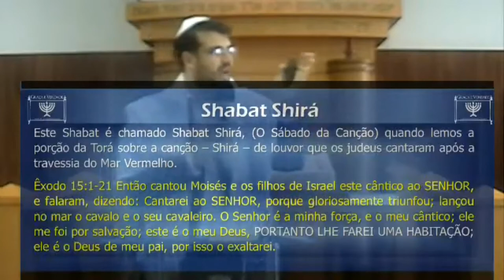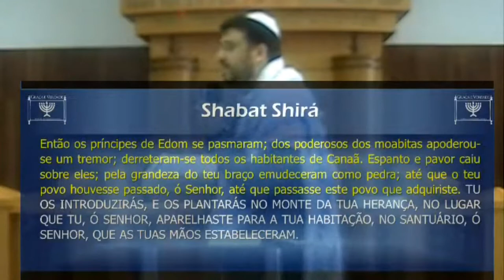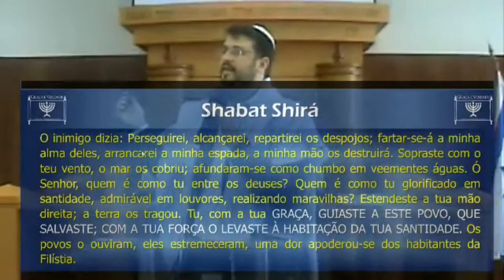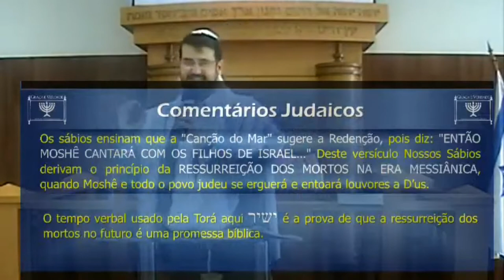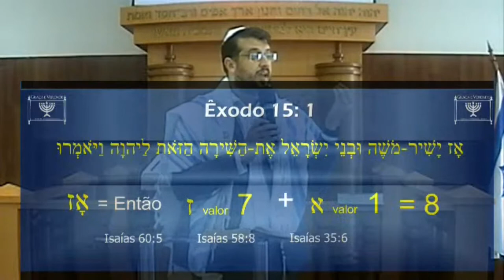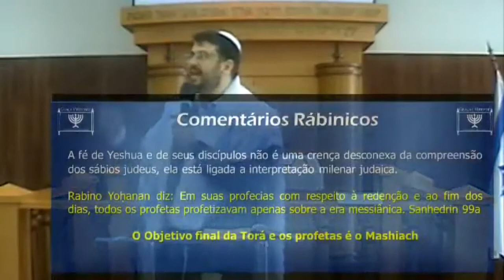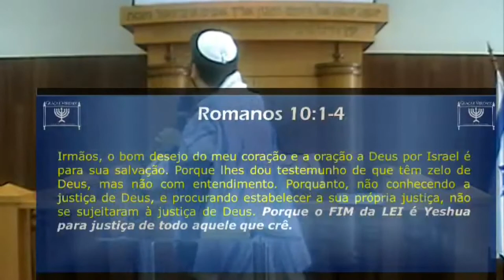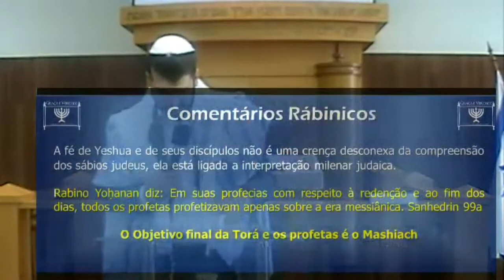Parashá Beshalach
© - Copyright